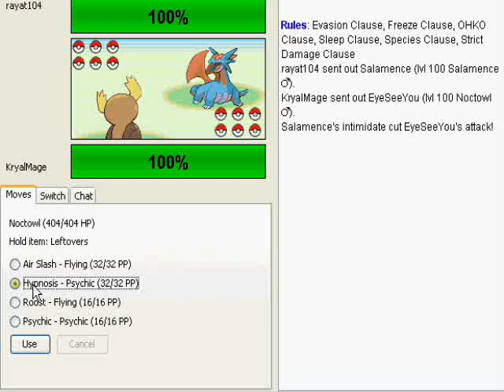Shoddy Battle: Kryal VS Rayat - Part One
This was a long match! 40 minutes long without real walling. A great game Rayat. I believe you can battle well on your own.